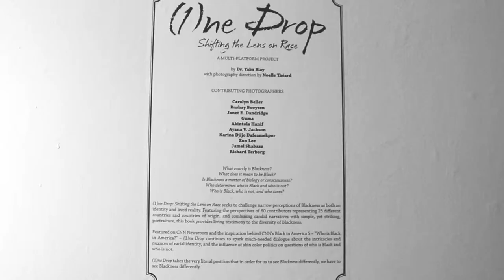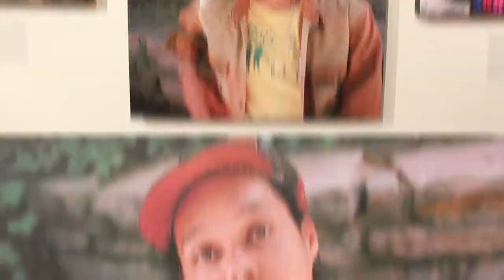(1)ne Drop Book Release Party at the Painted Bride Art Center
BLACKprint Press and the Leeway Foundations presents the book launching party of (1)ne Drop: Shifting the Lens on Race by Yaba Blay, PhD with photography direction by Noelle Théard at Painted Bride Art Center.